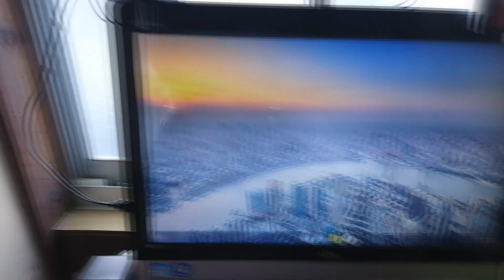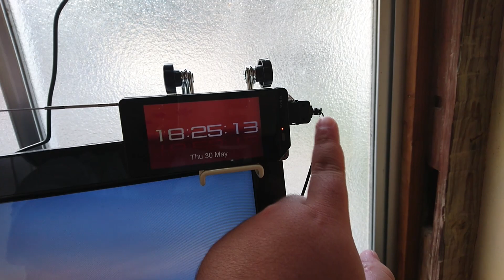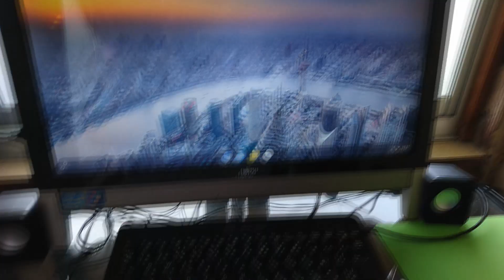遂に作業スペースのPC環境が整った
これでブログをガンガン更新するぜ

LINE                        tragenei
Skype                      kagerou1206

使用機器
iPhone6Plus          　　　　　　　   NEX-5R
iPhone6s 　　　　　　　　　　 　DVSA10FHDIR
iPhoneSE　　　　　　　　　　 　 EX-ZR1700
iPhoneX
GalaxyS6 edge
R15Neo
XperiaXZ

--Android--　　　　--ChromeOS--
PowerDirector　　PowerDirector
KineMaster